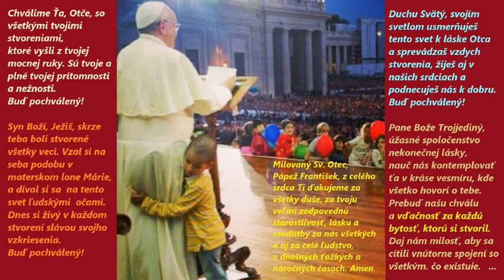Buď pochválený Modlitba od Sv. Otca, Pápeža Františka